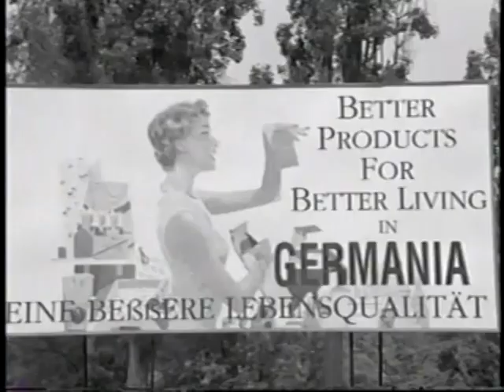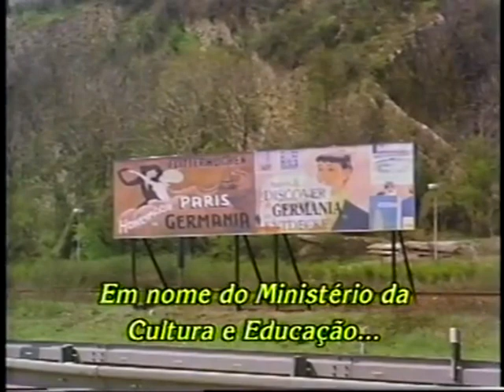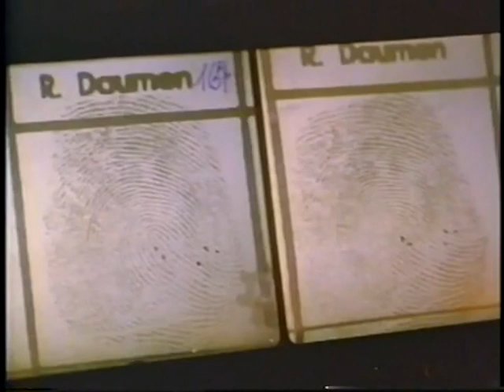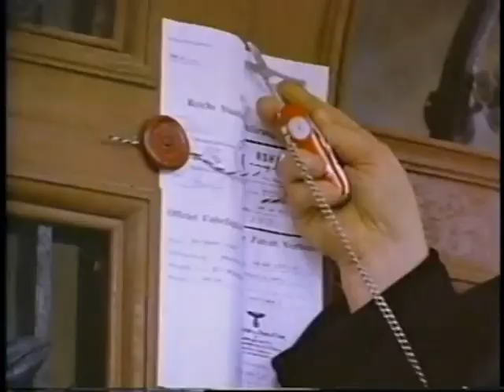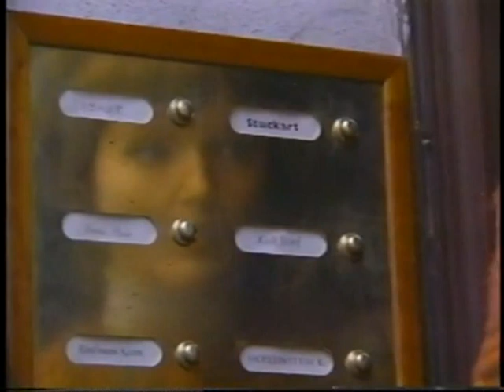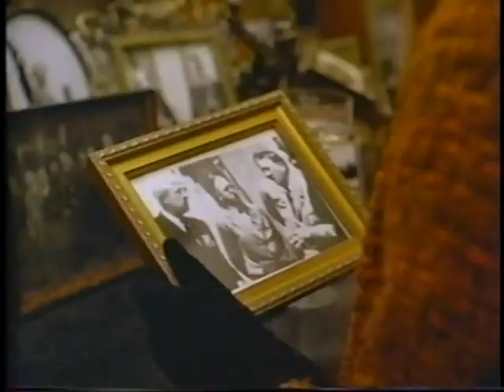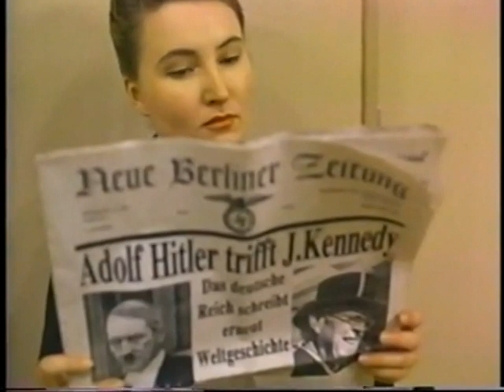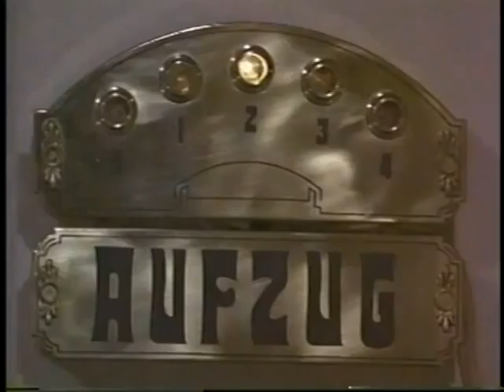Fatherland - A Nação do Medo (1994)_Parte 1